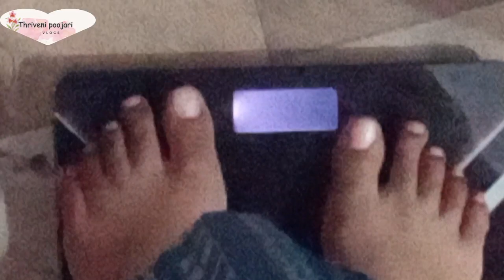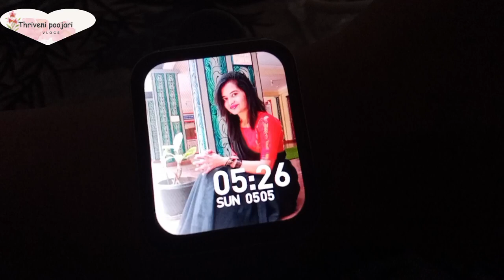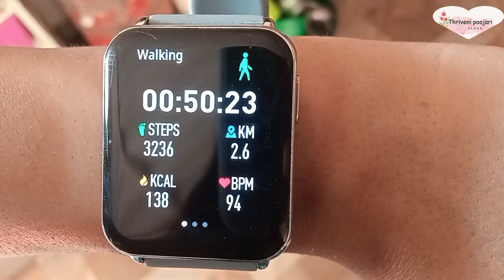DAY 01 WEIGHT LOSS CHALLENGE Kannada VLOg/ಡಯಟ್ ಮಾಡೋಕೆ ಕಷ್ಟ ಆಗ್ತಿದ್ರೆ ಈ ತರ Weight loss ಮಾಡಿ..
MY WEIGHT LOSS journey kAnnada Vlog...

Hello everyone🙋‍♀️
I am Thriveni, welcome to my Thriveni poojari vlogs YouTube channel.I am from coorg and have  relocated to Bangalore for work.I am an IT professional who started this channel because I enjoy generating video contents. I will be posting videos on lifestyle,vlogs,cooking Fashion,daily routine,beauty  product & Food review,travel Vlogs and more!!
I hope you enjoy my videos & accompany in this Beautiful journey.

 Thriveni Poojari